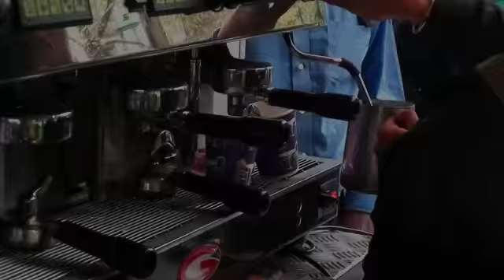Guess Who (BB King) Streets of Melbourne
A tribute to BB King, my favourite Melbourne cafe and the streets of Melbourne.

If it doesn't make any sense then you probably understood it.